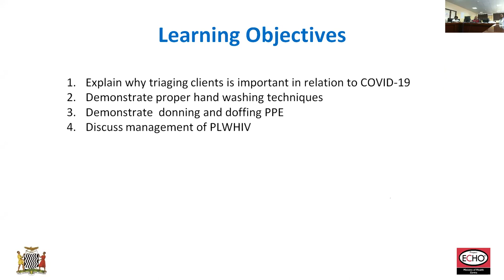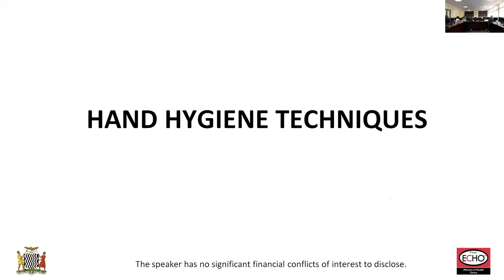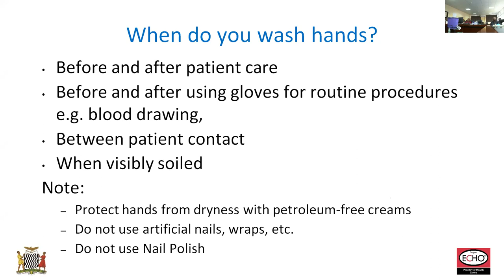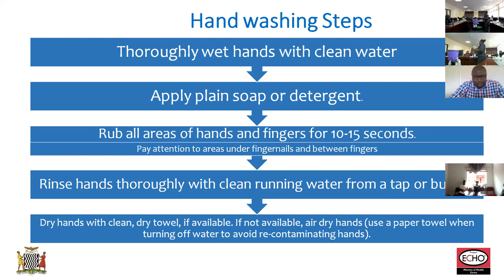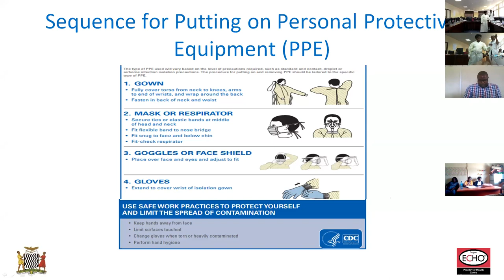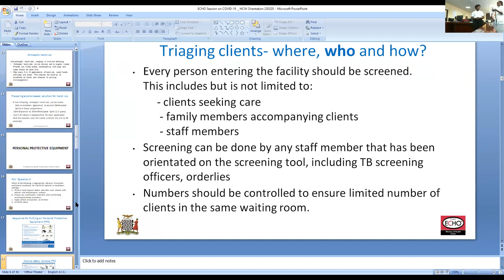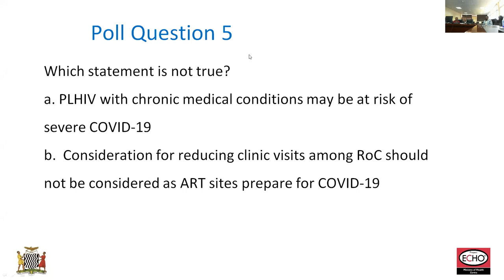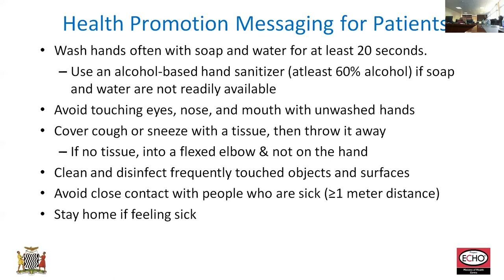MOH Zambia ECHO Presentation 23rd March 2020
Orientation of Health Workers on Coronavirus Disease (COVID-19)
Date: 23/03/2020
Presenters:
Dr. Keith Mweebo (CDC)
Lastina Lwatula (HW21)
Dr. Nyuma Mbewe